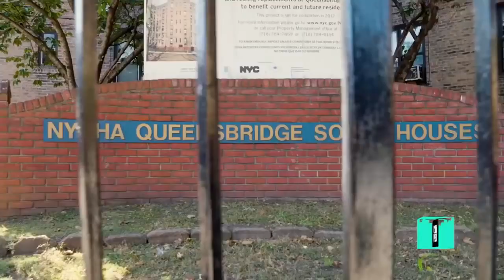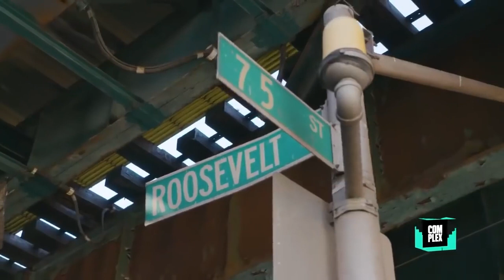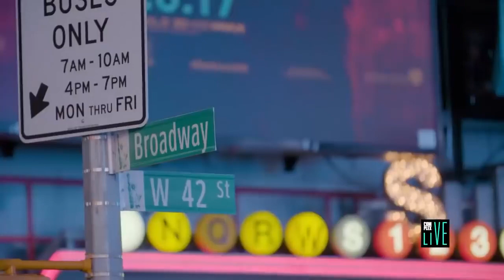HARRY MACK | HOLY SHIT this Man is insane ...absolute bars | harry mack freestyle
HOLY SHIT this Man is insane ...absolute bars | harry mack freestyle | best freestyle rapper
 harry mack music,  making people smile,  best freestyle rapper